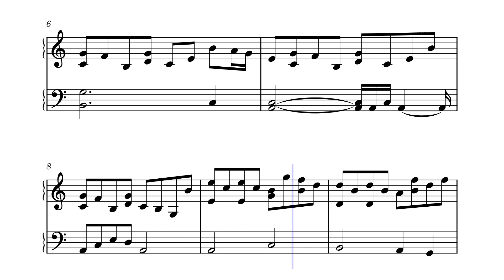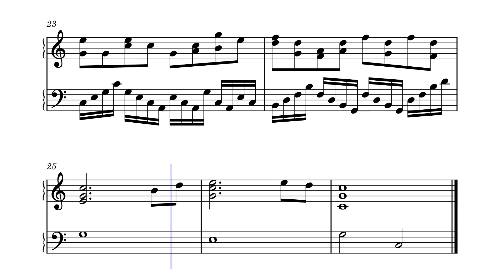Tune Of Joy - DreamerAbstract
Dear viewer, I hope you enjoy it :)